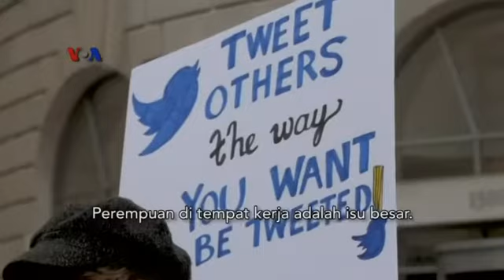Pawai Perempuan di Berbagai Lokasi di Amerika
Pawai Perempuan atau Women’s March untuk ketiga kalinya berlangsung di berbagai lokasi di Amerika. Pesan yang disampaikan tetapmemperjuangkan kesetaraan gender dan hak-hak perempuan, ditambah sejumlah isu hangat lainnya. Berikut laporan tim VOA dariWashington DC.